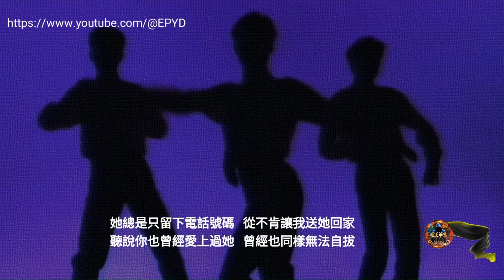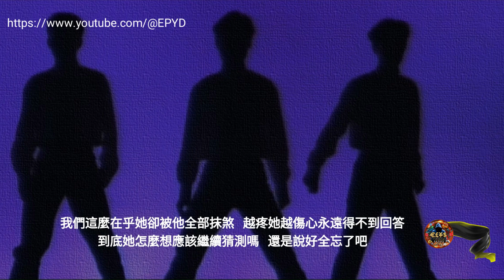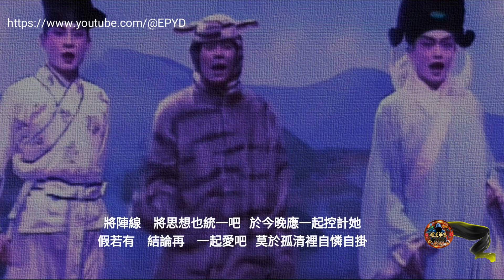草蜢 - 失戀陣線聯盟, 失戀 (半國語半粵語版)